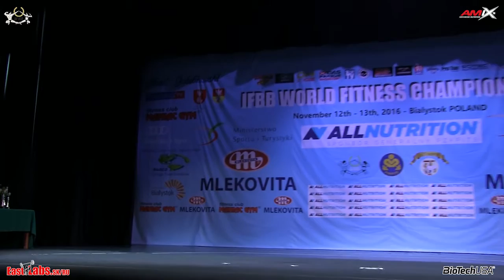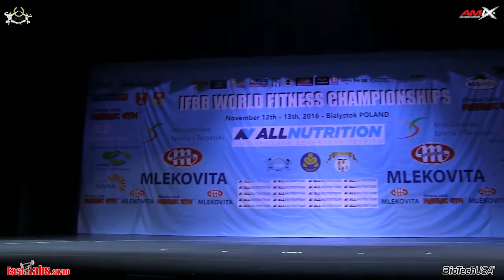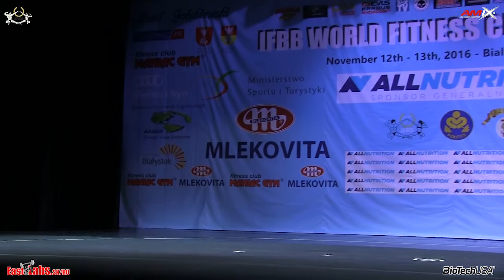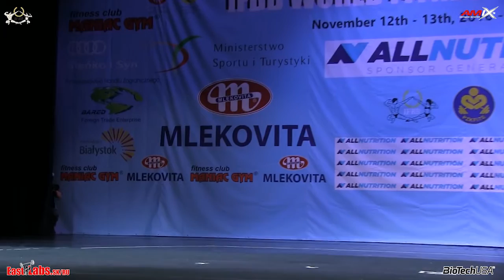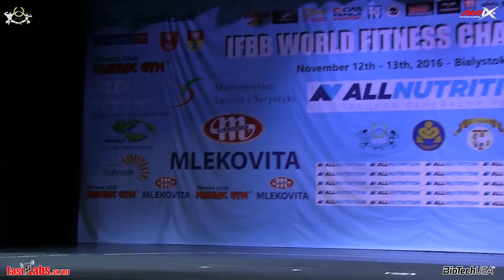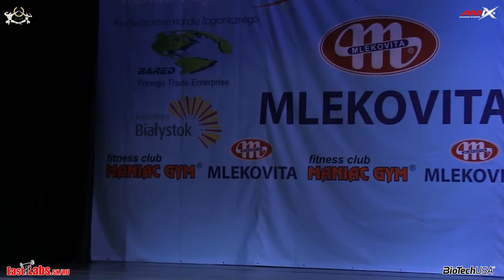2016 IFBB World Fitness Championships BIKINI 163cm